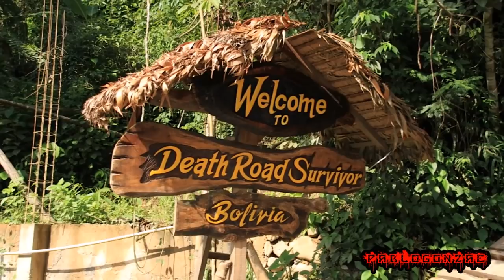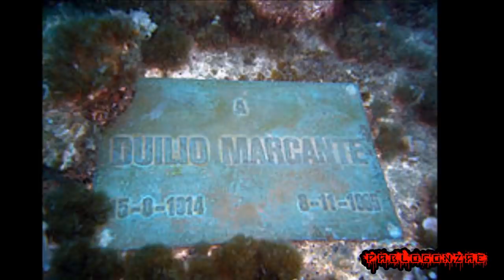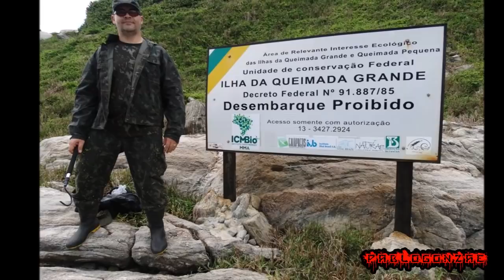10 Diez lugares que te pondrán los pelos de punta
Hoy vamos a continuar con el episodio 4 de lugares que son inquietantes, tenebrosos y hasta aterradores.